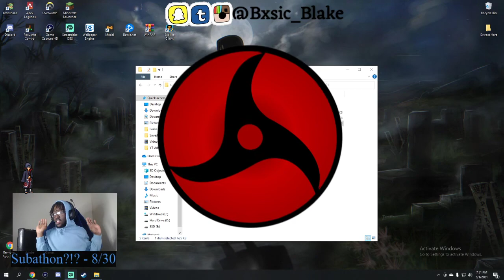Mans was BIG (pause) | Wrong Floor (SCARY GAME)